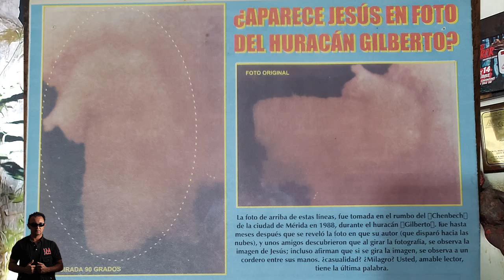Fui ENGAÑADO con una foto "extraña" / Jorge Moreno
Una situación de la que nadie está exento... Esto fue lo que me ocurrió...